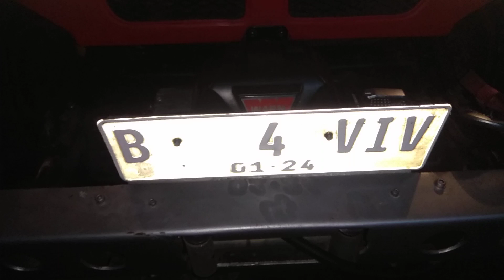landcruiser 40 swap engine 1KZ turbo blow off valve by bms autonetwork 4x4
bengkel specialist landcruiser bms autonetwork 4x4